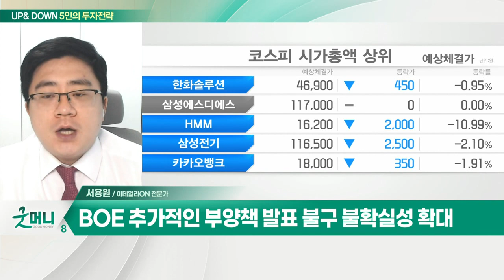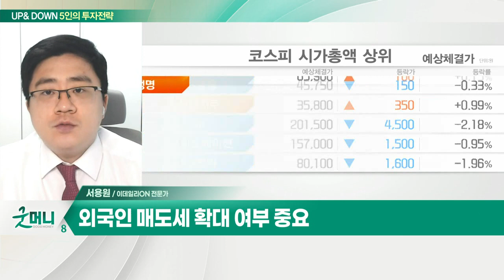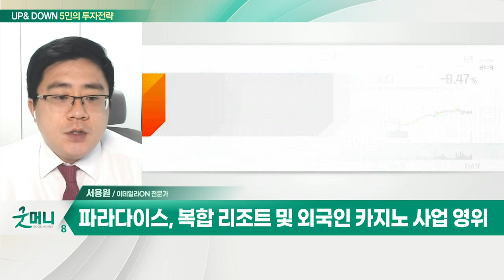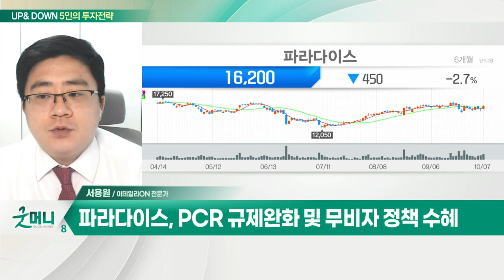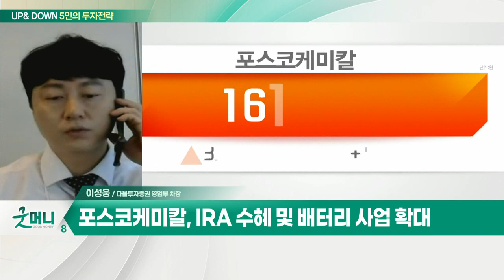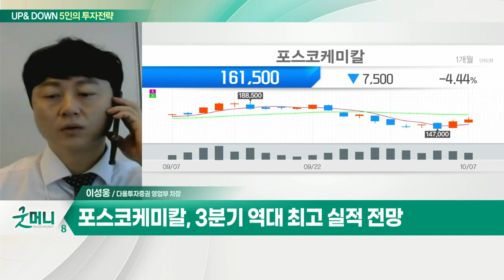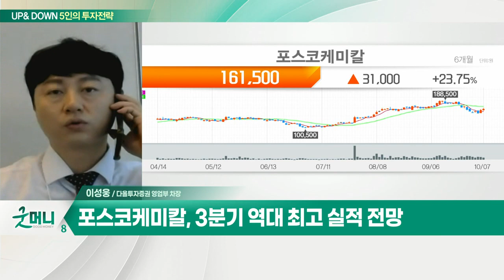파라다이스... PCR 규제 완화 및 무비자 정책 수혜 / 포스코케미칼... IRA 수혜 및 배터리 사업 확대_UP&DOWN 5인의 투자전략 (20221011)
Q. 3분기 어닝시즌 시작… 코스피 2,200선 지킬까?
- 美 9월 고용보고서 '견조'… 달러 강세·국채 금리 상승
- BOE 추가적인 부양책 발표 불구 불확실성 확대
- 美, 반도체 中수출 봉쇄… 필라델피아 반도체지수 3.45% 급락
- 코스피, 연휴기간 악재 반영… 하락 출발 예상
- 3분기 실적 시즌, 실적주 포트 구성 중요
- 외국인 매도세 확대 여부 중요

Q. 긴축에 지정학 리스크까지… 증시 찬바람 부나?
- 美연준, 견조한 고용에 긴축기조 지속 전망
- 달러화, 美 CPI 앞두고 강세… 지정학적 리스크 주목

- 복합 리조트 및 외국인 카지노 사업 영위
- PCR 규제 완화 및 무비자 정책 수혜
- 日 VIP 고객 증가와 드롭액 증가세
- 9월 카지노 매출 392억원… 전년동월대비 +312%

- IRA 수혜 및 배터리 사업 확대
- 3분기 역대 최고 실적 전망